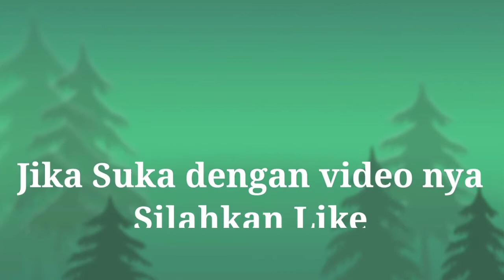29 INSPIRASI TAMAN MINIMALIS SEDERHANA l TAMAN DEPAN RUMAH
29 INSPIRASI TAMAN MINIMALIS SEDERHANA  l  TAMAN DEPAN RUMAH

29 Contoh ide taman kecil minimalis nan cantik di depan rumah sebagai inspirasi anda.
Memiliki taman di depan rumah menjadi impian bagi banyak orang, keberadaan taman dapat memberikan nuansa indah ke penampilan rumah minimalis memberi kesan lebih segar, sejuk dan nyaman.
Selain bisa mendatangkan udara segar di sekitar rumah, melihat pemandangan dedaunan nan hijau juga baik untuk mata yang lelah setelah beraktivitas memandang layar monitor setiap hari. Dengan sedikit kreativitas dan sentuhan jiwa seni yang mengalir anda dapat mendesain lokasi terbatas dirumah untuk memiliki taman minimalis yang indah sesuai impian.